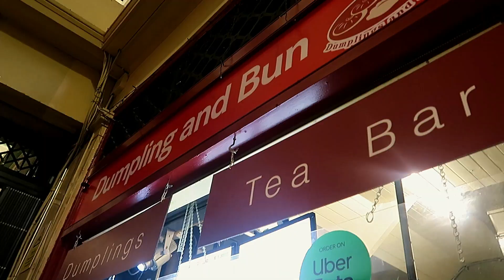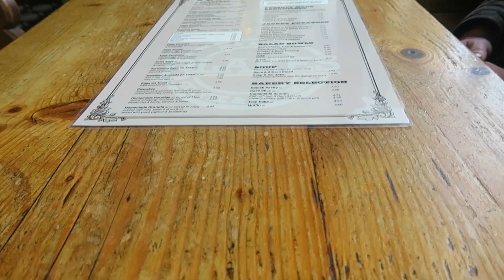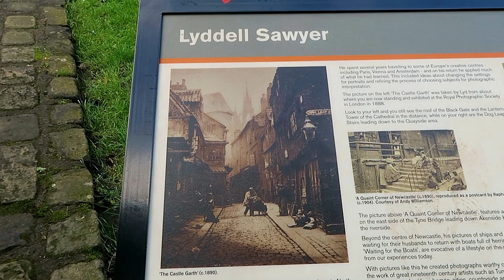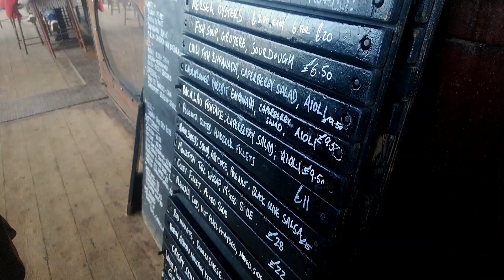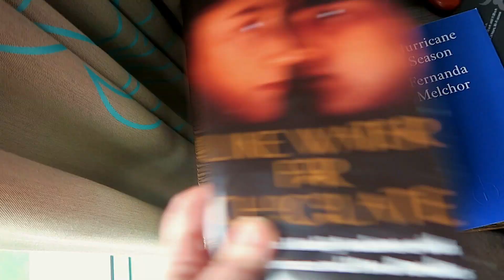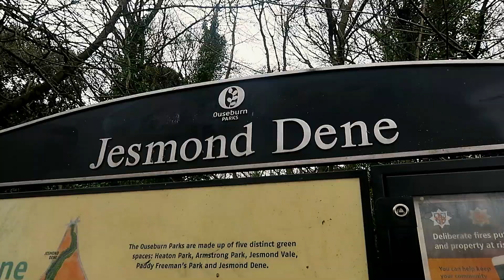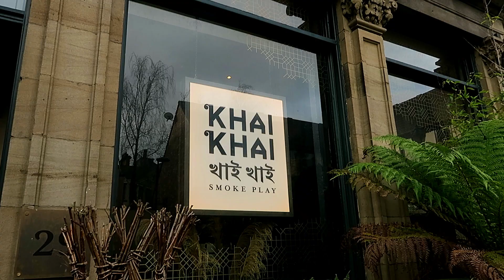Exploring Newcastle-Upon-Tyne | A Weekend Travel Vlog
Hello, come with me exploring Newcastle-Upon-Tyne. My boyfriend and I travelled to the North East for his birthday and spend a weekend visiting Newcastle's tourist spots, restaurants and seaside villages. Enjoy this weekend travel vlog!